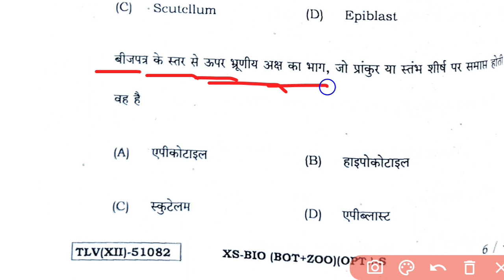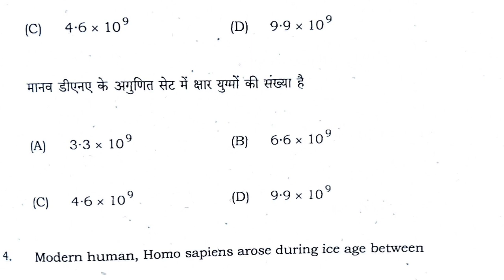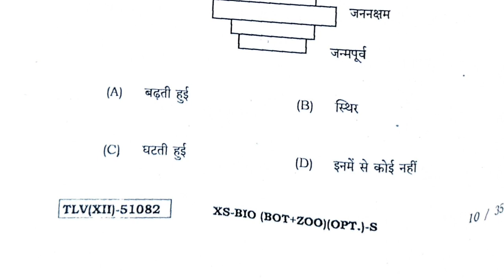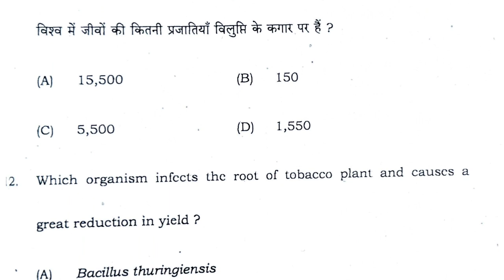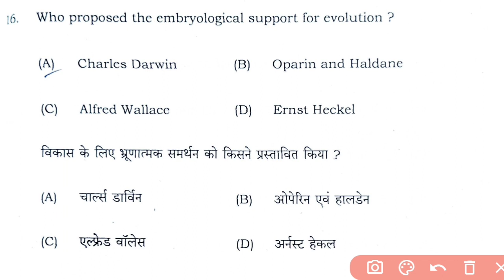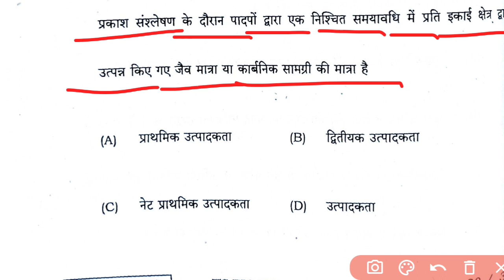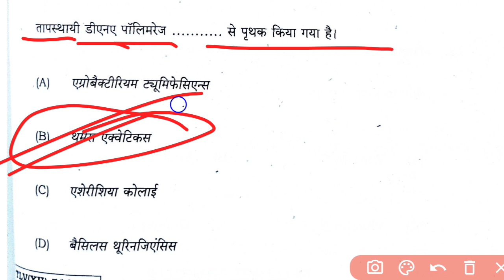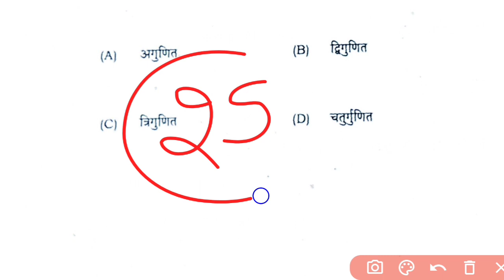Biology Jac board Answer Key 2024 | Jac 12 bio Answer Key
jac 12 biology answers key 2024
jac biology jac 12 answer key
jac 12 bio answer key 2024
jac board biology paper answer key 2024
12 biology jac answer key 2024
jac biology 12 answer key 2024
jac biology answers key 2024
jac bio 12 answer key 2024
jac biology paper solution
jac board biology 12 answer key 2024
biology jac 12 answer key 2024
class 12 biology answers key 2024
12 biology answers key 2024
12 biology answers key solution 2024
biology 12 jac answer key 2024
12 jac biology answers key 2024
12th biology jac answer key 2024
12th biology jac answer key
biology jac answer key 2024
jac biology answers key